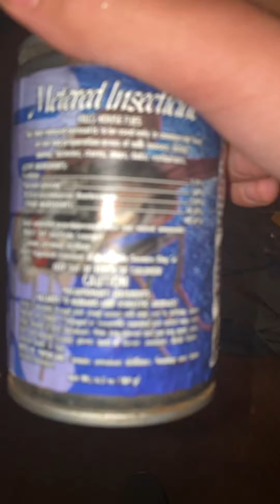War pt 2